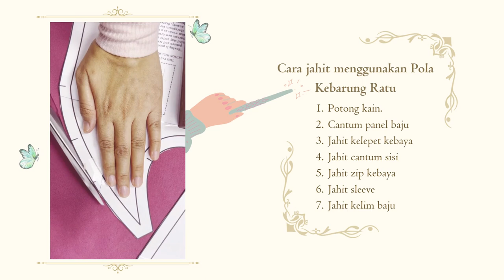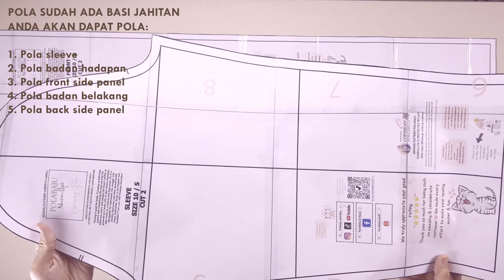CARA JAHIT KEBAYA MENGGUNAKAN POLA KEBARUNG RATU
Assalammualaikum, hi ini tutorial cara jahit kebaya menggunakan pola Kebarung Ratu dari Polabaju Nuerullya. Dalam video ini saya tunjukkan cara jahit step by step :

🦋STEP 1 : Potong kain.

Saya kongsikan bahan & material yang digunakan dalam penghasilan baju Kebarung Ratu ini.

Jika ada apa apa pertanyaan boleh ajukan di ruang komen di bawah ini. Saya amat menghargainya ia tanda anda support saya. Jangan download, sila tonton disini sahaja.